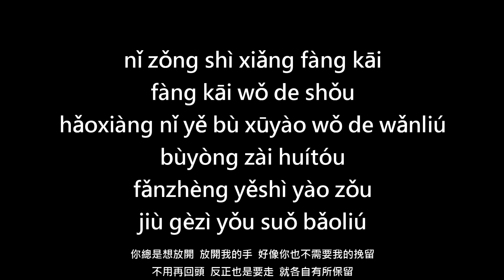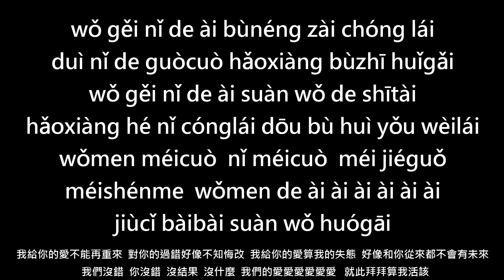Tôi không thể cho bạn tương lai (Gěi bùliǎo nǐ wèilái) 給不了你未來